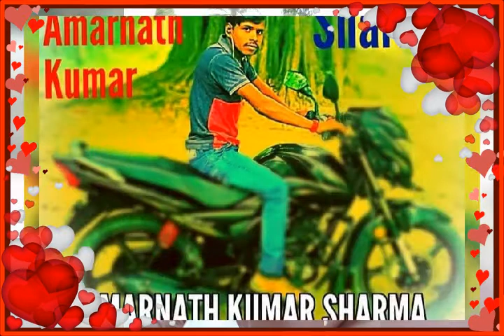Chtg our pyr krih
Amarnathkumar